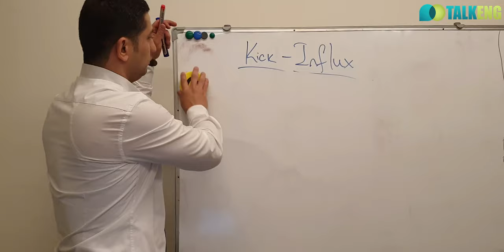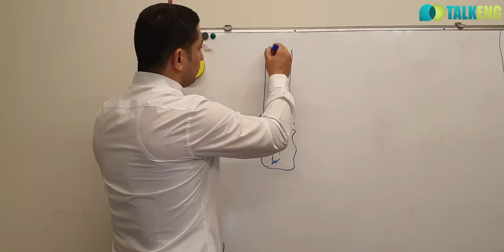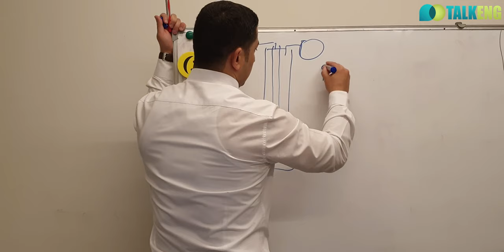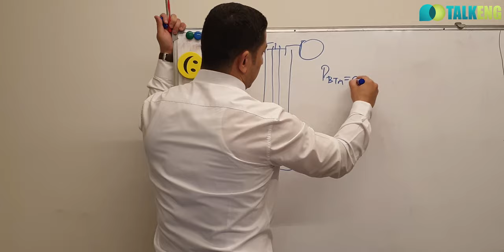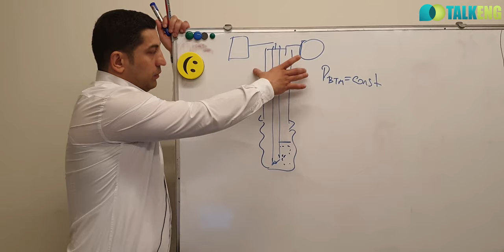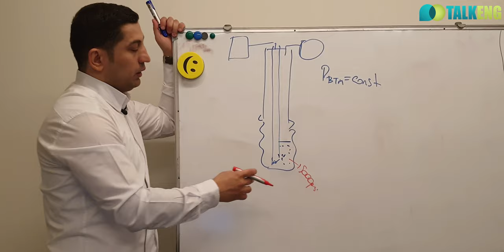TalkENG - Well Control Fundamentals. Lecture 3: Controlled & Uncontrolled Kick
This forced fluid flow is called a kick. If the flow is successfully controlled, the kick is considered to have been killed. An uncontrolled kick that increases in severity may result in what is known as a “blowout.”